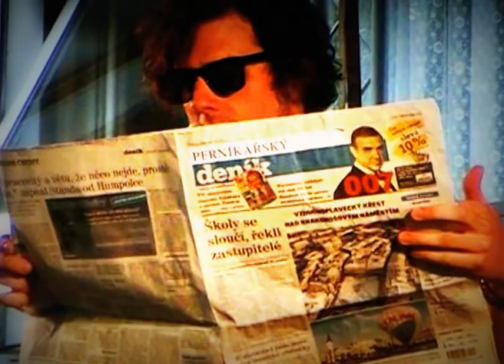Etavíra- 3 vejce do ska LIVE @Majáles Dobruška 2012